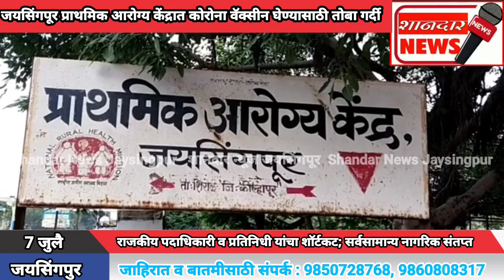जयसिंगपूर प्राथमिक आरोग्य केंद्रात कोरोना वॅक्सीन घेण्यासाठी तोबा गर्दी.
*जयसिंगपूर : प्रतिनिधी*

*राजकीय पदाधिकारी व प्रतिनिधी यांचा शॉर्टकट; सर्वसामान्य नागरिक संतप्त*